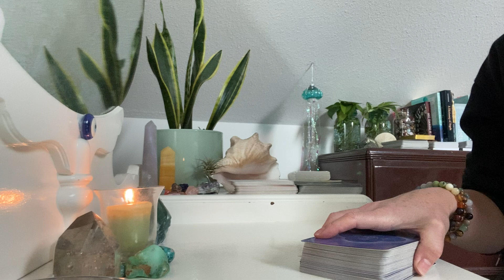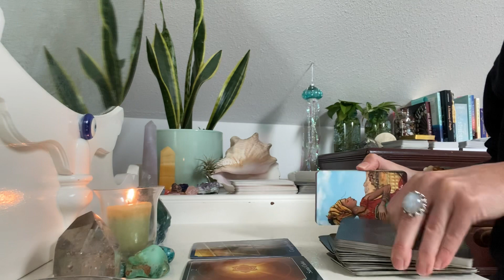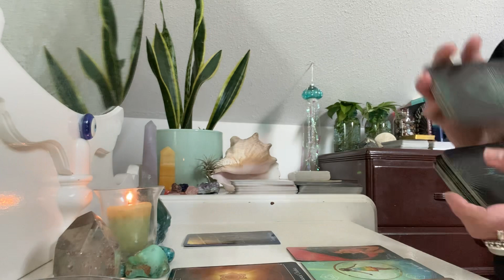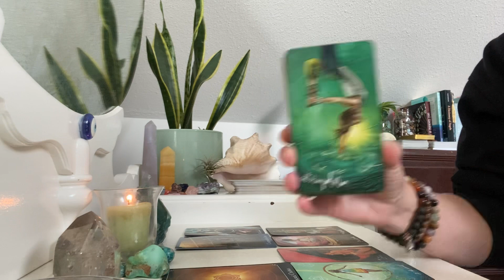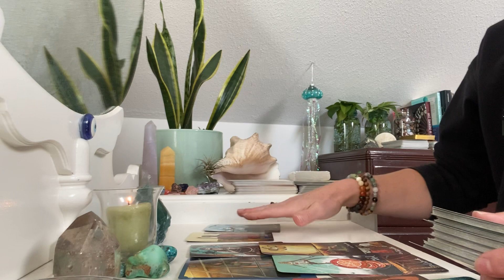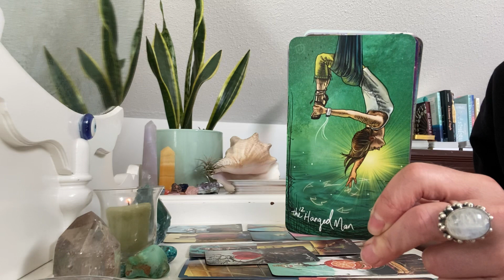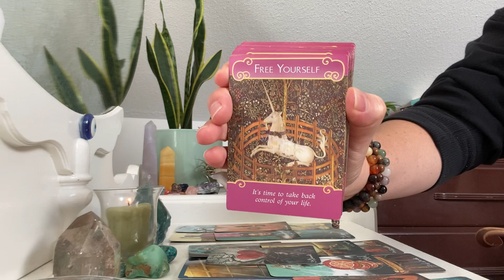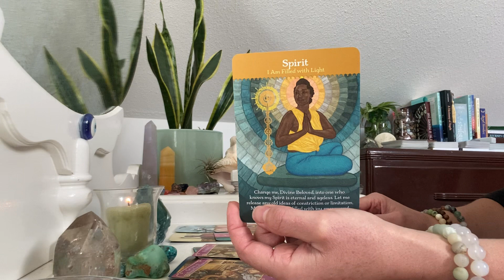CANCER ♋️ A selfish player set u back. Tough lessons learned. New person will be very protective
You were dealing with a selfish player who had other options. They took from you and left you feeling heartbroken, drained and lonely. They stole your peace and set you back. You’re telling yourself “never again!!”. You have learned some tough lessons, and you’re choosing to let this person go and be at peace again. You will regain your confidence and reclaim your power. You’re not willing to accept less than you deserve. Although this situation was heartbreaking, it actually heightened your intuition and psychic abilities. The worst is over…you can relax, and forgive yourself. Please don’t carry guilt over this situation.

Spirit says “DON’T STOP THINKING ABOUT TOMORROW!” Keep going! Don’t let this person affect your future. Let it all go and move forward.